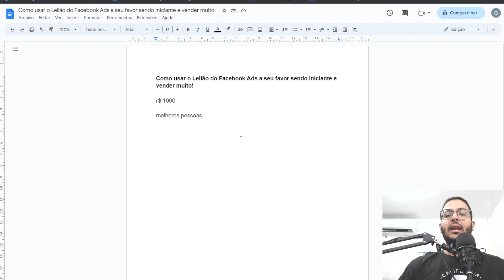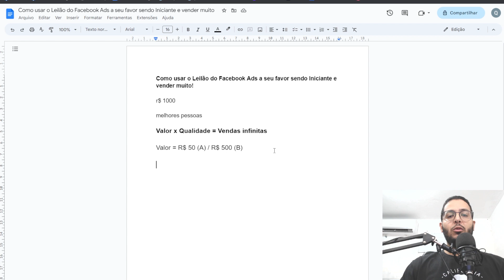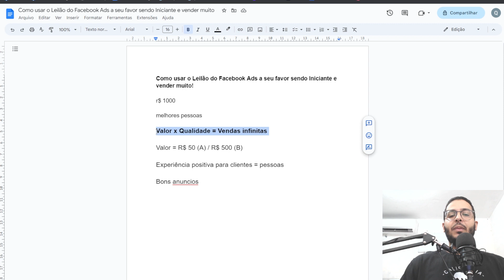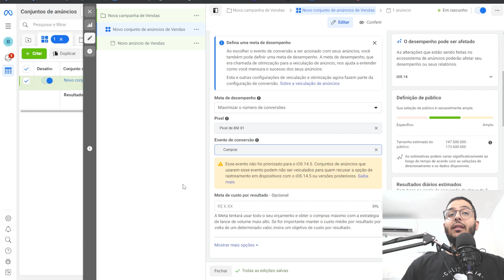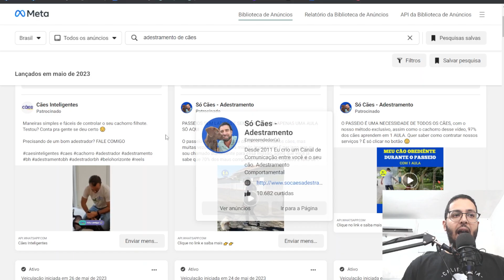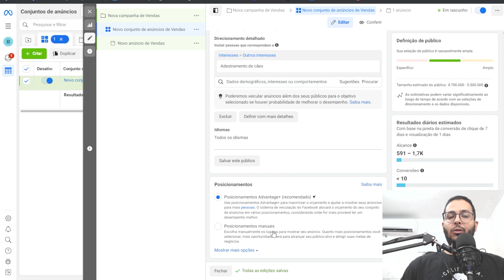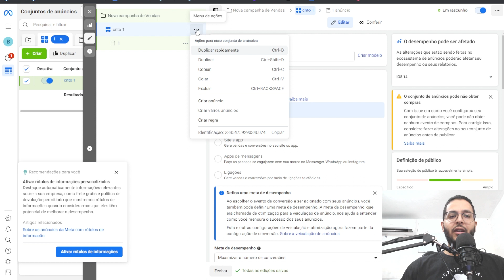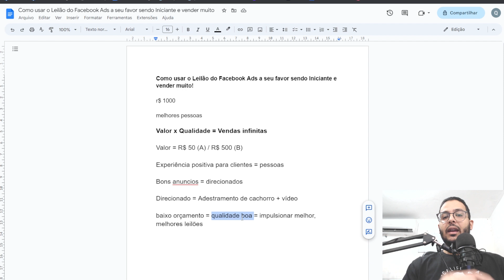Como usar o Leilão do Facebook Ads a seu favor sendo Iniciante e VENDER muito!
Neste vídeo você aprenderá a usar o leilão do facebook ads ao seu favor

Descubra os Segredos do Leilão do Facebook Ads e Aprenda Como Baixar o Custo dos Seus Anúncios!  Se você está interessado em impulsionar seus resultados no Facebook Ads e obter tráfego qualificado para suas campanhas, este vídeo é essencial para você! Aqui, vamos mergulhar no mundo do leilão do Facebook Ads e revelar estratégias avançadas para maximizar o desempenho dos seus anúncios, reduzir os custos e obter um retorno ainda maior sobre o seu investimento.

O leilão do Facebook Ads é um dos principais pilares do sucesso na plataforma. Compreender como ele funciona e dominar suas nuances é fundamental para alcançar resultados significativos e obter vantagem competitiva. Neste vídeo, vamos explorar todas as facetas do leilão do Facebook Ads e mostrar como você pode utilizá-lo a seu favor.

Aprenda como baixar o custo do leilão do Facebook Ads e obtenha tráfego pago altamente segmentado para seus anúncios. Vamos revelar estratégias eficazes para otimizar suas campanhas e reduzir os gastos desnecessários. Descubra como escolher as melhores opções de segmentação, criar anúncios irresistíveis e aumentar a relevância das suas campanhas.

Você vai entender como foi criado o leilão do Facebook Ads e como ele evoluiu ao longo do tempo. Vamos compartilhar insights valiosos sobre como o algoritmo do Facebook determina o valor do seu lance e posiciona seus anúncios dentro do leilão. Você descobrirá como aproveitar ao máximo o sistema de leilões e obter resultados impressionantes.

Este vídeo é perfeito tanto para iniciantes quanto para profissionais experientes no Facebook Ads. Se você é um iniciante, aprenderá o básico sobre como anunciar no Facebook, entenderá o funcionamento dos leilões e descobrirá como criar campanhas de sucesso. Se você já possui experiência, encontrará dicas avançadas para otimizar suas estratégias e alcançar resultados ainda melhores.

Além disso, vamos fornecer um panorama do Facebook Ads em 2023 e compartilhar as últimas tendências e atualizações da plataforma. Mantenha-se atualizado sobre as mudanças recentes e descubra como adaptar suas estratégias para obter resultados consistentes e lucrativos.

Aproveite a oportunidade para aprimorar seus conhecimentos sobre o leilão do Facebook Ads, maximizar o potencial dos seus anúncios e obter tráfego pago de alta qualidade. Este é o momento de dominar as estratégias de leilão do Facebook Ads e alcançar o sucesso que você sempre desejou!

Assista a este vídeo completo e mergulhe no fascinante mundo do leilão do Facebook Ads. Descubra como baixar o custo do leilão, otimizar suas campanhas e impulsionar seus resultados como nunca antes. Este é o segredo para obter tráfego qualificado, aumentar suas conversões e alavancar seus negócios.

 Domine o leilão do Facebook Ads e obtenha resultados incríveis em suas campanhas!

00:00 Se inscreve no canal
01:36 leilão do facebook ads